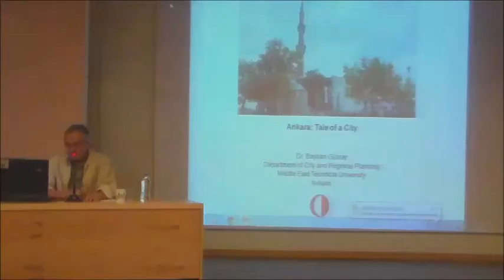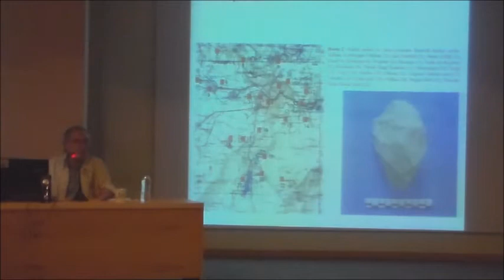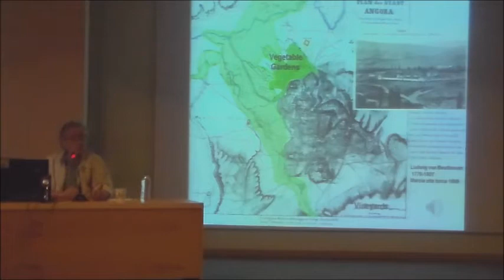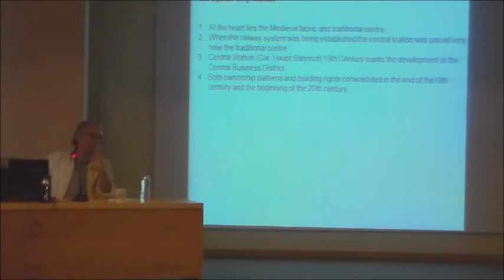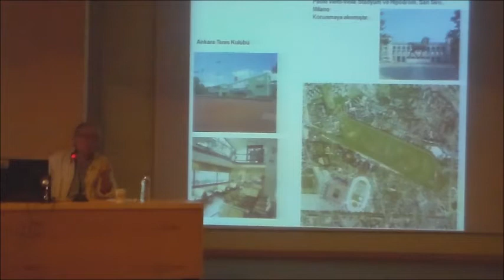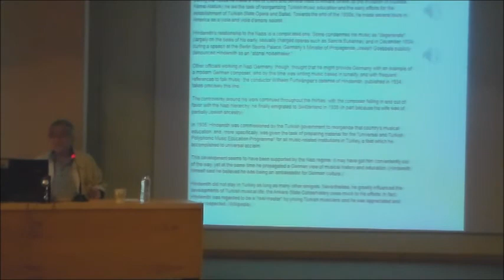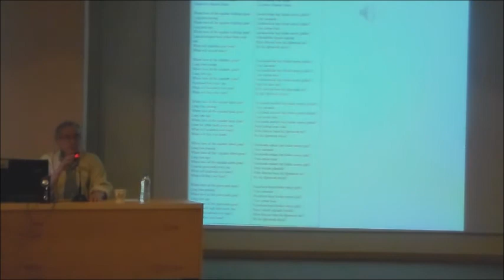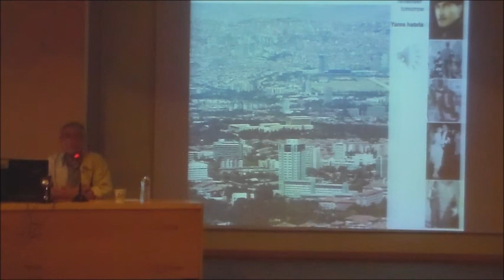Prof. Dr. Baykan GÜNAY / Gazi Üniversitesi ŞBP 2'DE 1 Kent Söyleşileri #3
Prof. Dr. Baykan GÜNAY'ın "Ankara'nın Mekan Öyküsü" adlı sunuşu